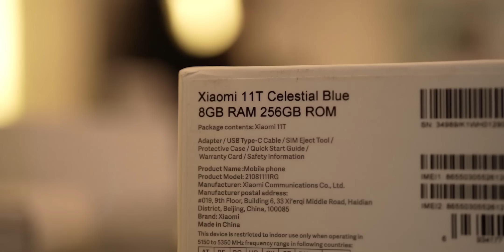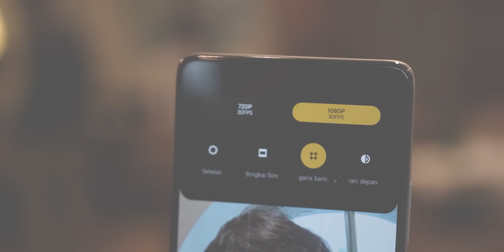Unboxing Hands-on Xiaomi 11T Indonesia - Agak Membosankan tapi Tetep Bakal Laku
Yang versi Pro masuk juga, yeay!! pada beli gak tuh tar 🤣
Yang ini Xiaomi 11T - Rp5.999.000
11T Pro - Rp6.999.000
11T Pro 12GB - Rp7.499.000